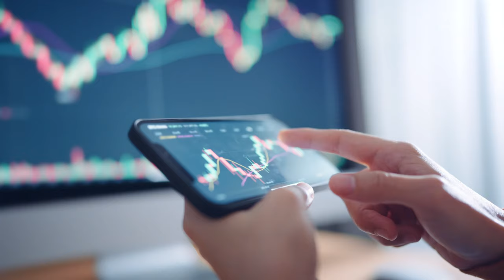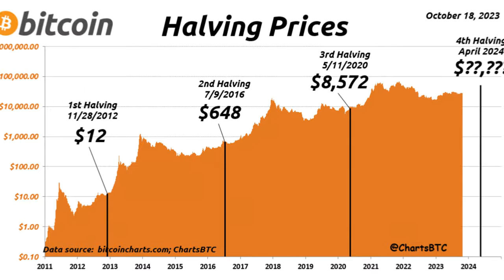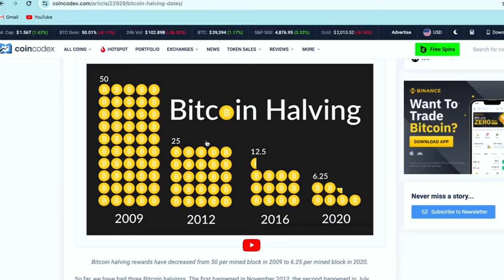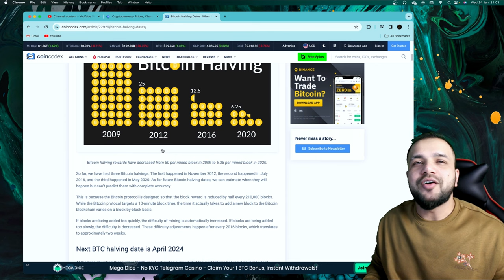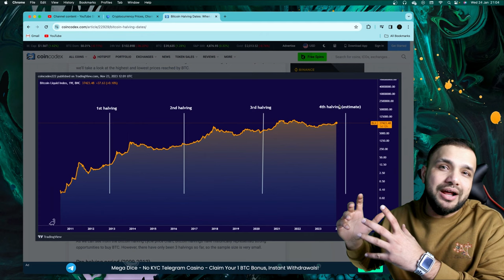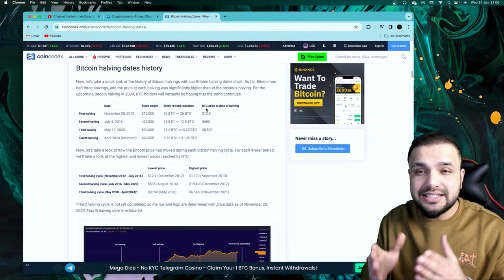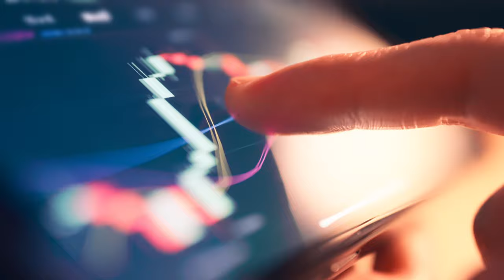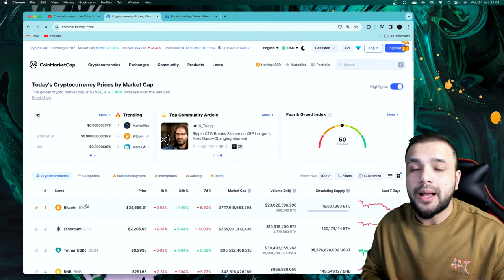BTC Halving 2024 | What is BTC Halving | How to make money from BTC Halving | in Urdu हिंदी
Welcome to Falak Sher - Starlink – your go-to destination for insightful and engaging content about cryptocurrency and blockchain technology! 🚀

In today's video, we dive deep into the fascinating world of Bitcoin with a focus on the highly anticipated event – BTC Halving 2024! If you're curious about what BTC Halving is, its significance in the crypto space, and how you can potentially make money from this event, you're in the right place.

📈 Why BTC Halving Matters:
BTC Halving is a crucial event in the Bitcoin network, occurring approximately every four years. It involves a reduction in the reward given to miners for validating transactions, leading to a decreased rate of new Bitcoin issuance. Understanding the impact of this event is essential for anyone involved in the crypto space.

🔗 Related Resources:
How to make Money Binance App for Beginners 2024

Thank you for tuning in! Let's navigate the world of BTC Halving together and uncover the potential opportunities it holds for crypto enthusiasts like you.